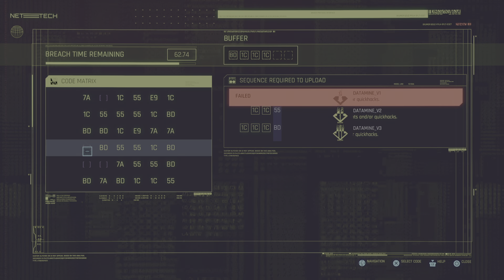Cyberpunk 2077_20230523153903